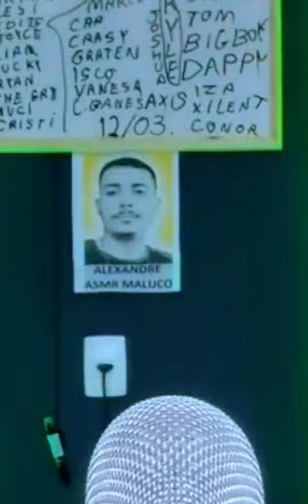This is why spider man is not an Avenger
I am not even kidding i swear its true